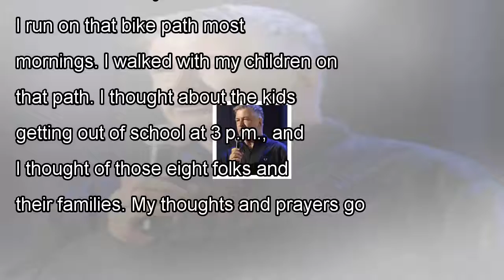Jon bon jovi, goldie hawn share reaction to nyc terror attack